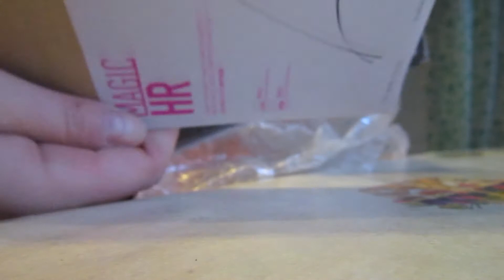Распаковка посылки №3 / Бампера на Ideaphone P780 / Защитная пленка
Друзья нужна ваша помощь !Добавляем, вступаем, репостим, лайкаем)))